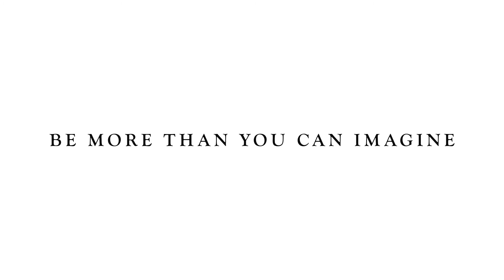Technical Theatre and Stage Management | University of Lincoln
A taster of what our Technical Theatre and Stage Management course has to offer.